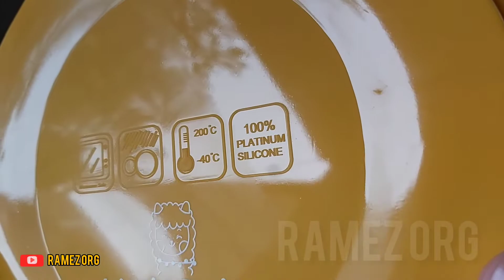LittleBebe Platters Tempat Makan Bayi Piring Makanan | Warna Pastel Bahan Bagus Rekomendasi Anak